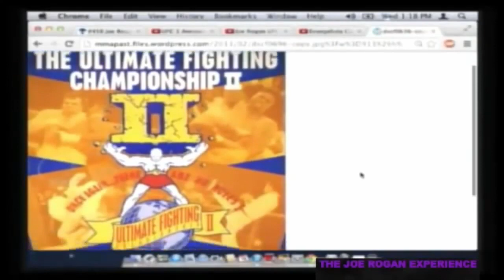POWERFUL JRE CLIP Joe Rogan talks about the early and gritty Days of the UFC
Joe Rogan with Campbell McLaren, who is CEO of Combate Americas & Co-Creator of the UFC – Join them in this Powerful conversation where Mr. Rogan and Mr. Campbell talk about the early and gritty days of the UFC - JRE #458

Combate Americas is the first Hispanic mixed martial arts sports and media franchise. It was founded in August 2011 by UFC co-creator Campbell McLaren. It premiered on Mun2 on February 23, 2014.

This is a Powerful Podcast Clip From the JOE ROGAN Experience Episode #458 which can be found here:

“POWERFUL PODCAST CLIPS for POWERFUL PODCAST FANS”
Join the FreakParty

Official Website in full support of the POWERFUL JOE ROGAN EXPERIENCE PODCAST Fan Club.

Official Instagram in full support of the POWERFUL JOE ROGAN EXPERIENCE PODCAST Fan Club – Follow us for Powerful Joe Rogan Wisdom.